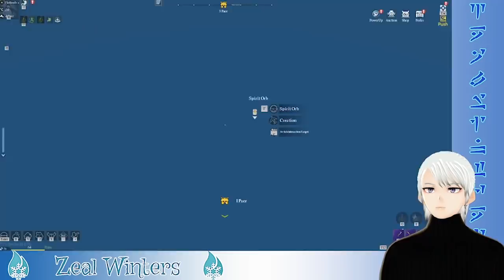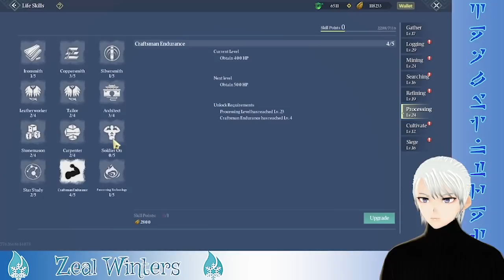7 CARA NAIKIN POWER KARAKTER BIAR LANGSUNG SIAP TEMPUR CHIMERALAND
Ini Guys Tempat Top Up Rekomendasi gw WARUNKGAMERS.ID, respon sellernya cepet banget, habis konfirmasi langsung diisiin ambernya ga pake nunggu. 100% legal dan tentu aja udah paling murah.

Jadwal Stream :
Random~~ (kalau gak ada halangan or bukan hari raya)

Chimeraland Android Pc Ios
Trik Devour Pet
Tutorial Bikin Griffin
Tutorial Farming Sage
Chimeraland Explore
Chimeraland RAPTOR STONE